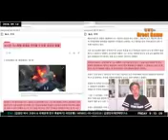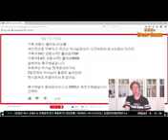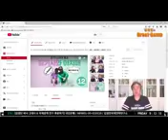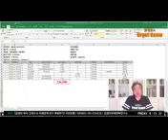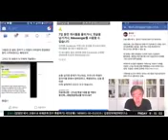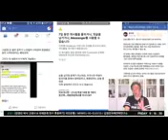우파 방송 본격 테러. 김정민박사